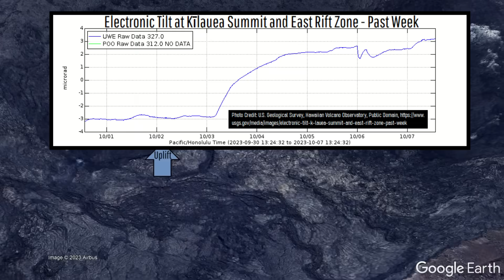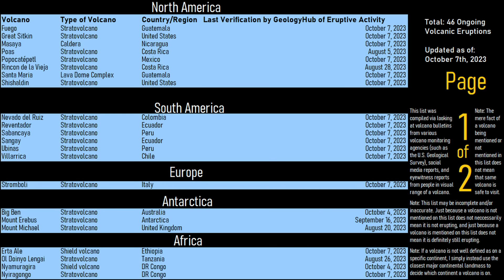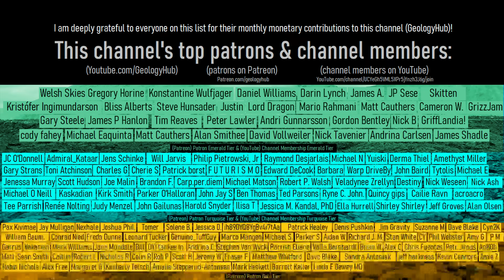This Week in Volcano News; Kilauea May Soon Erupt, Magmatic Intrusion at Slamet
It appears that a brand new volcanic eruption might be near at Hawaii's Kilauea volcano. As, more than 100 earthquakes occurred in a 48 hour timespan, almost entirely within the volcano's southwest rift zone. Elsewhere, a magmatic intrusion was confirmed at Indonesia's Slamet volcano on the island of Java. And, in Alaska, several volcanic ash advisories were made in Katmai National Park despite the fact that no volcano there had erupted. This video will discuss these stories and list the 46 volcanoes which are actively erupting around the planet.

Thumbnail Photo Credit: J.D. Griggs, U.S. Geological Survey, Hawaiian Volcano Observatory, Public Domain. This photo was overlayed with text, and then overlayed with GeologyHub made graphics (the image border & the GeologyHub logo).

Note: This video's thumbnail image displays a February 25th, 1983, photo of lava entering the ocean at the Kilauea volcano. Kilauea is not currently erupting as of October 7th, 2023.

Sources/Citations:
[1] The Google Earth KMZ file used in this video used to show the Geologic Map of Hawaii was downloaded from: U.S. Geological Survey, Hawaii geologic map data,

0:00 Poas Volcano
0:42 This Week's Top Stories
0:58 Kilauea Update
3:16 Slamet Volcano
4:04 Alaska Ash Advisories
4:53 List of Erupting Volcanoes